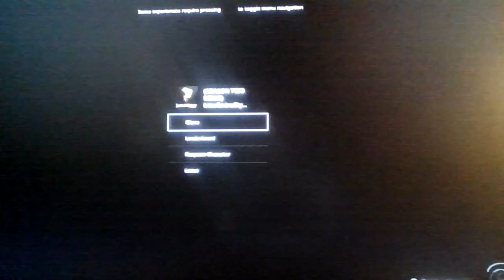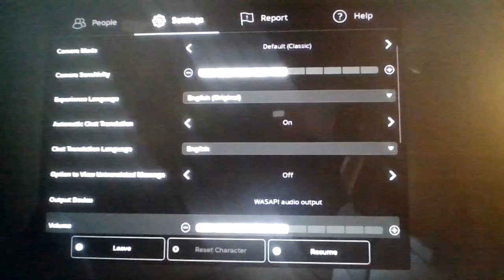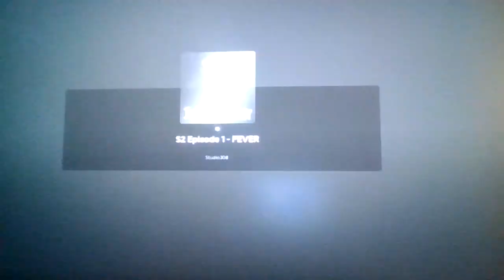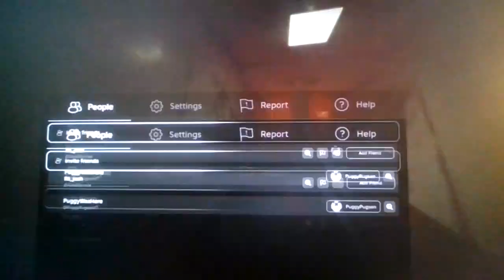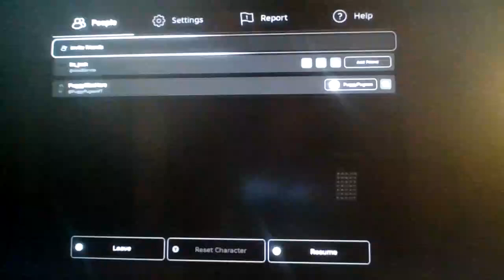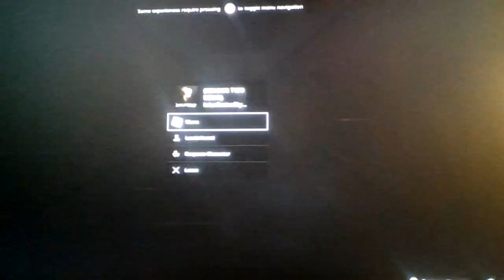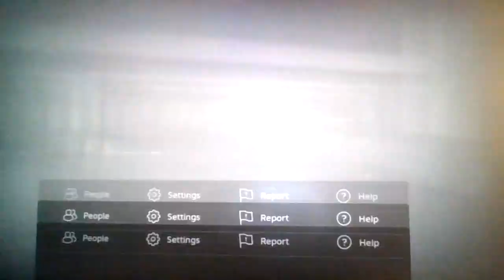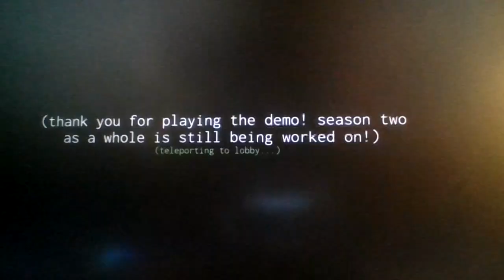Roblox Interliminality: Season 2: Episode 1: A New Lense! (DEMO)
[THIS IS ONLY A DEMO, SO NOT EVERYTHING IN THE EPISODE IS MOST LIKELY SHOWN HERE!!!]